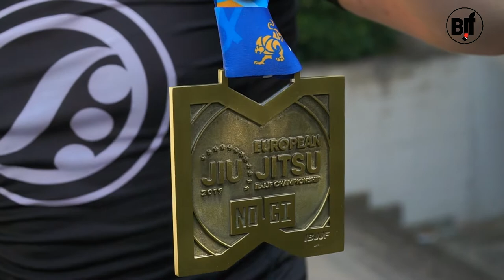Советы для всех поясов БЖЖ . часть первая - Михаил Шишук